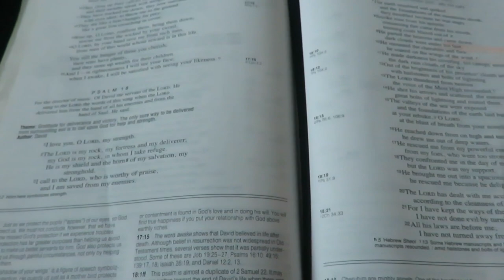How to maintain gratefulness as a homemaker | Inspirping Homemaking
As a homemaker it can sometimes be hard to be grateful with all the things we have going on at home and in our lives.  Today I hope to inpsire you to have a grateful heart about what you get to do as a homemaker.

200 East Park Ave.